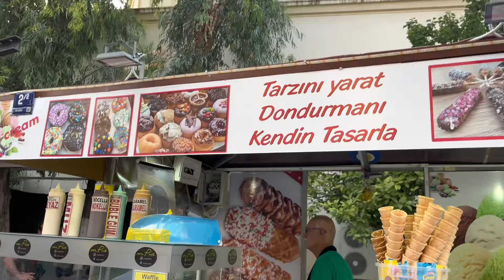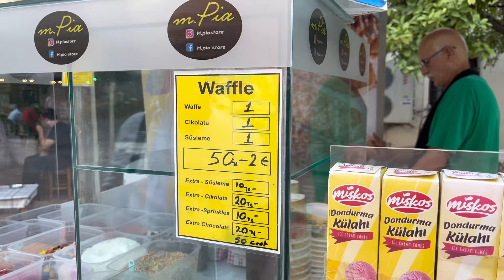Kuşadası Sokak Lezzetleri | Kuşadası’nın Enfes Lezzetlerini Tattık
Merhaba iki deli bir kişi kanalımıza hoşgeldiniz. Eşim ile birlikte geçirdiğimiz eğlenceli vakitleri paylaşmak için kurduğumuz kanalımıza hepiniz davetlisiniz. Hepinizi çok seviyoruz kendinize iyi bakın hoşçakalın.

Toy ara all invited to our channel that we set up to share the fun times we spent with my wife. We love you all so much take care of yourself bye.